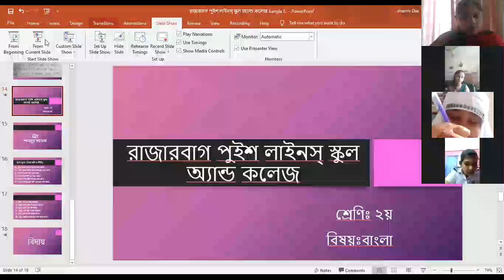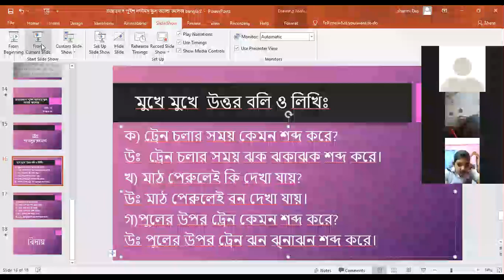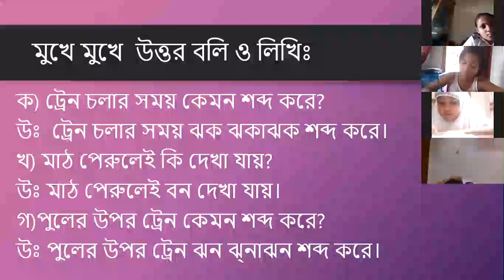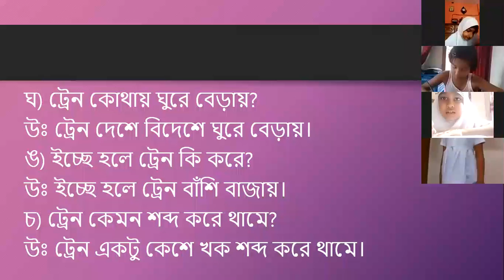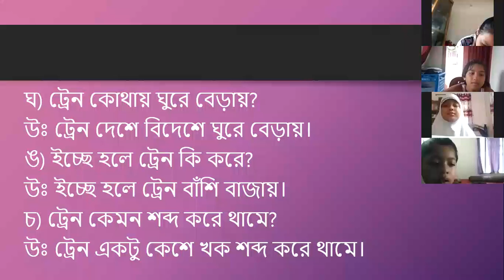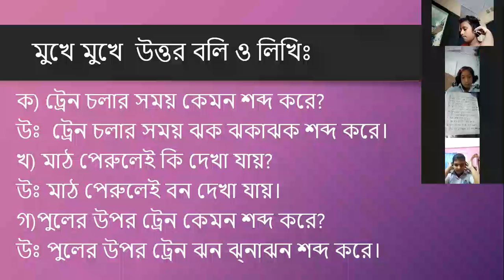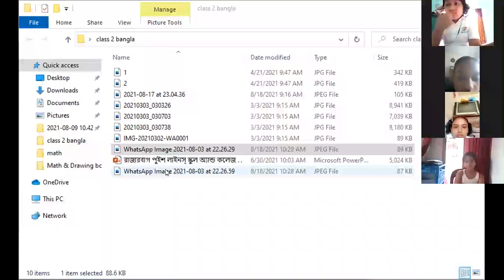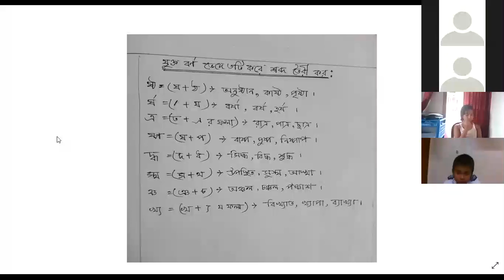Bangla: Class2 : 18/08/2021